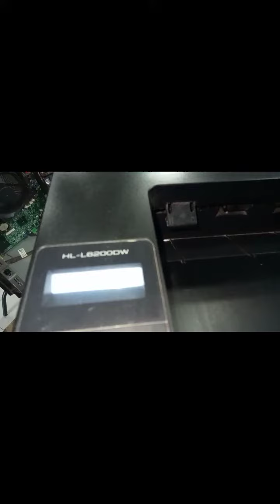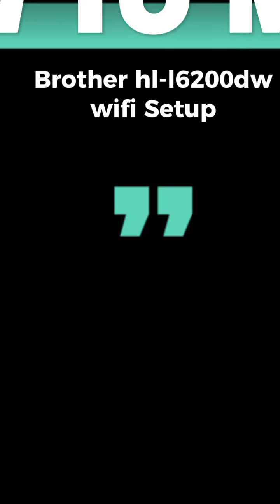How to Setup Brother Hl-L6200dw laserjet printer Wifi.🖨️Brotherprinter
How to Setup Brother Hl-L6200dw laserjet printer Wifi.

brother hl l6200fw

brother hl-j6100dw

brother hl-l2370 drum reset

brother hl-l2350dw paper jam

brother hl-l2350dw drum reset

brother hl-l23200

brother hl 2300d printer

brother hl-22700w

brother hl-l3230cdw setup

brother hl-l2385dw